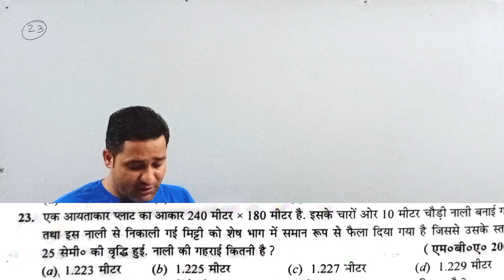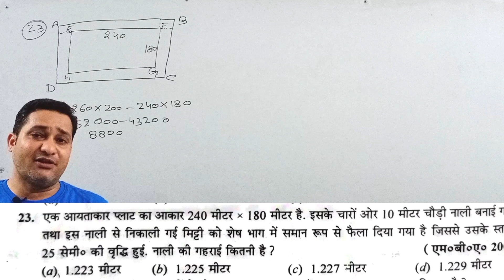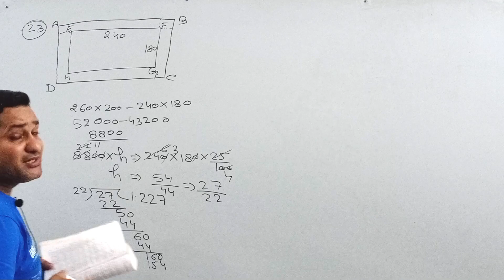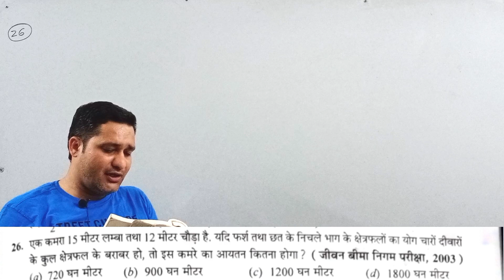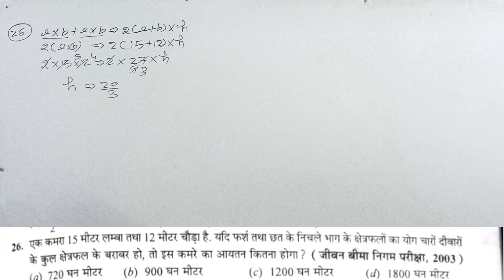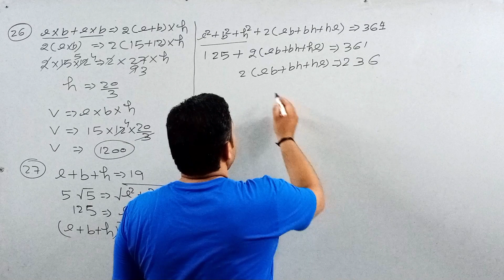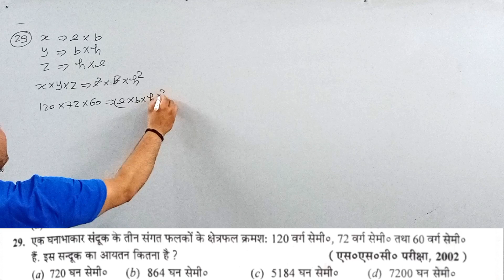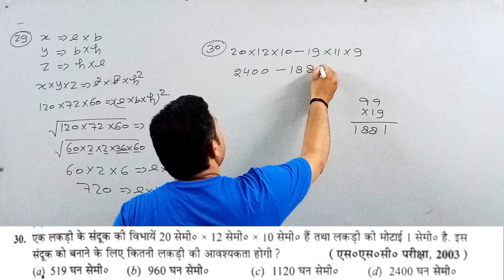Volume of cuboid and cube rs aggarwal vashtunisht math solution in Hindi | घनाभ और घन का आयतन|3d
||Volume of cuboid and cube rs aggarwal vashtunisht math solution in Hindi | घनाभ और घन का आयतन|3d | rs aggarwal kshetrafal ||part -3 ||
Your Quaris
volume rs aggarwal
volume rs aggarwal 23b
volume competition math
volume rs aggarwal
volume rs aggarwal
rs aggarwal volume chapter in hindi
rs aggarwal volume chapter
rs aggarwal volume chapter solutihin
rs aggarvwal volume sambandhit
person
rs aggarwal volume
rs aggarwal vastunishth solution in hindi
anuj nagar
rs aggarwal ka kshetra mitti
vashtunisht rs aggarwal volume and surface area
volume rs aggarwal
area and volume rs aggarwal
volume surface area rs aggarwal
volume and surface area rs aggarwal solutions
rs aggarwal volume and surface area of solids
ayatan ka kshetrafal
area of cuboid and cube rs aggarwa
rs aggarwal vastunishth
rs aggarwal math in hindi